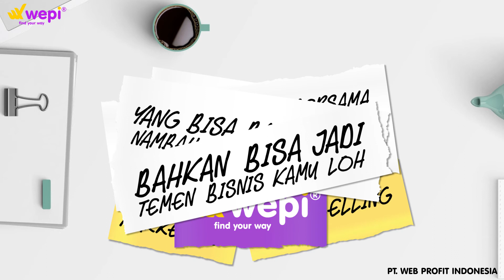Trick Rahasia biar mudah closing | wepi official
WEPI adalah sebuah jasa edukasi digital marketing yang akan membawa kamu mengenal Digital Marketing LEBIH DALAM & LEBIH MAJU LAGI dengan memperkenalkan brand kamu sendiri.

Di WEPI kita akan mulai dari e-book WEdukasi yang akan menuntun kamu secara lengkap untuk mengenal cara berbisnis online dengan Digital Marketing. Hingga akhirnya nanti kamu akan dibimbing, dibantu, dimentori untuk memiliki marketplace sendiri.